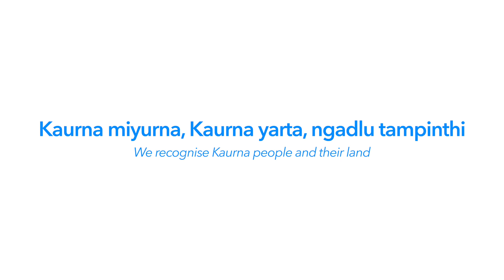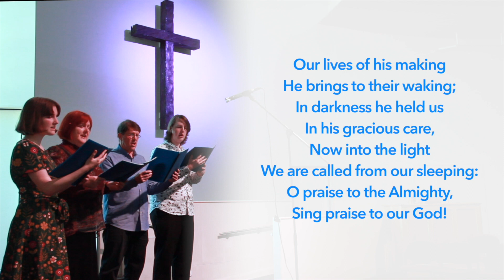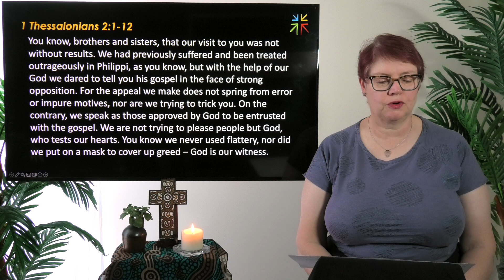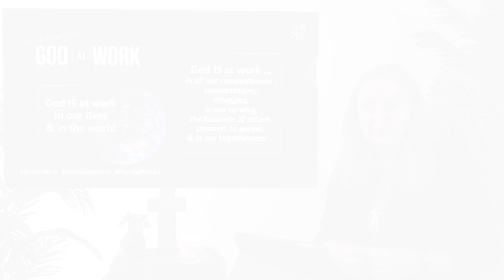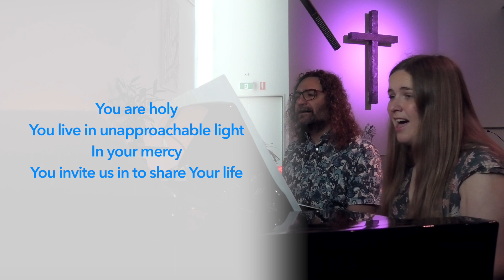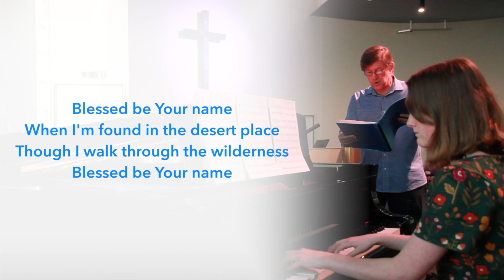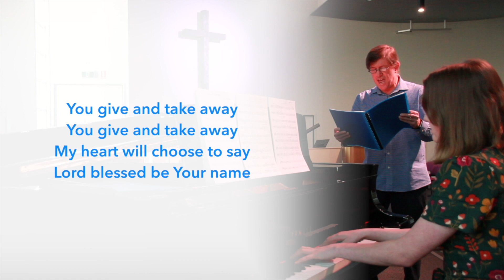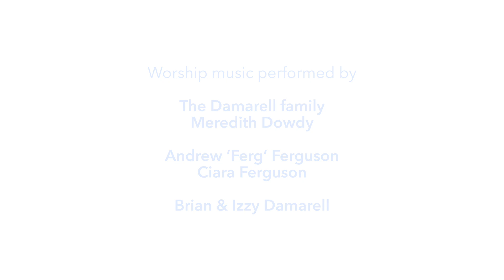How Does an Engineer Become a Hospital Chaplain? | Church Online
Church Online service for the 29th of October, 2023

1 Thessalonians 2:1-12

Our services are recorded on Kaurna land.